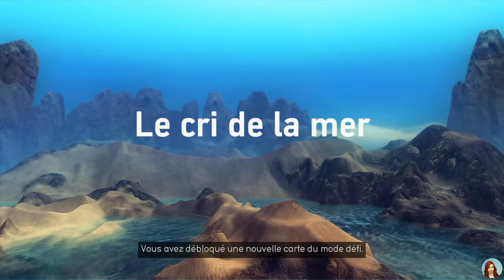Divinité aspirateur - FROM DUST Ep1